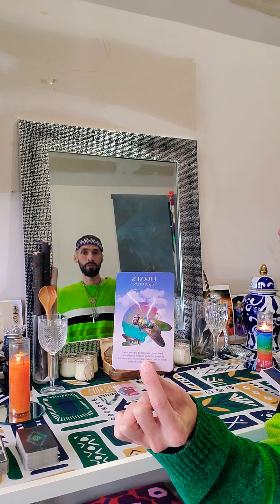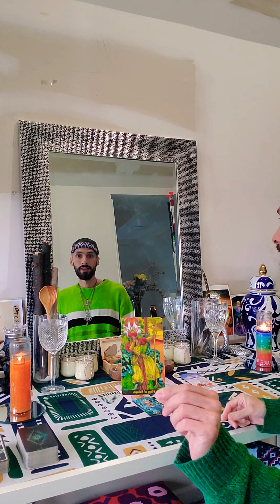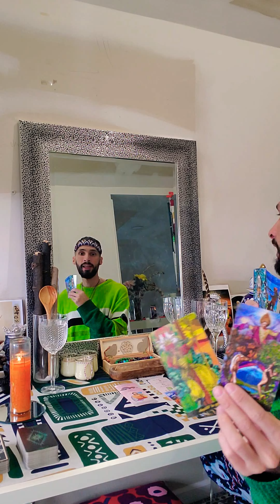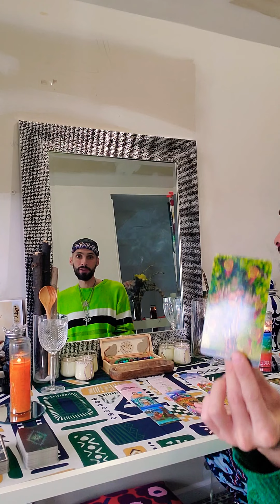2022 Tarot tales of the Water elements cancer scorpio pisces Jan 1st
josealfredo_ra

Rise in consciousness
Rise in Unity of Oneness
Rise to your highest Self

Email Velezalfredoj@gmail